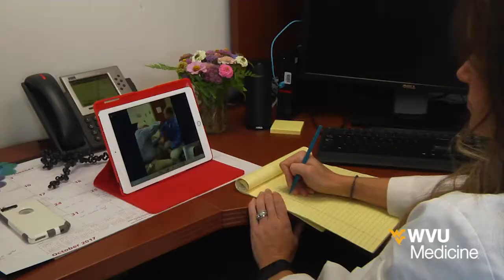Neurologists on Demand: Telemedicine Brings Specialists to You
In a rural state, access to highly specialized care can be a challenge, and patients experiencing a neurological event can suffer if not treated quickly. Smart use of technology allows patients to be evaluated by a WVU Medicine neurologist without leaving their communities, saving lives and brains where time is of the essence.